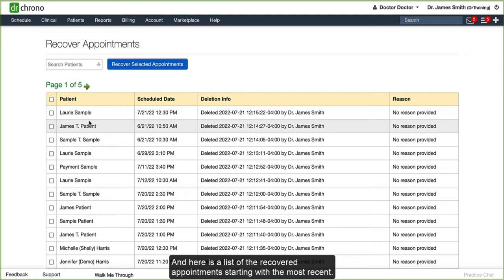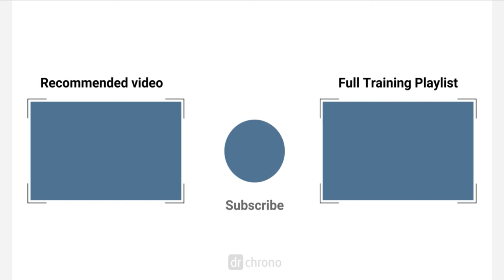Training: DrChrono Scheduling | Calendar Appointment Recovery